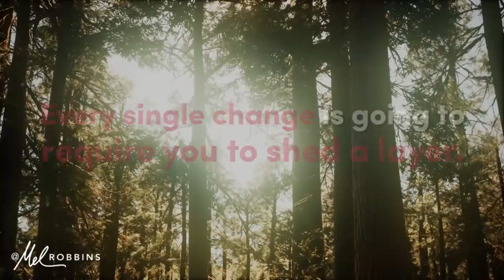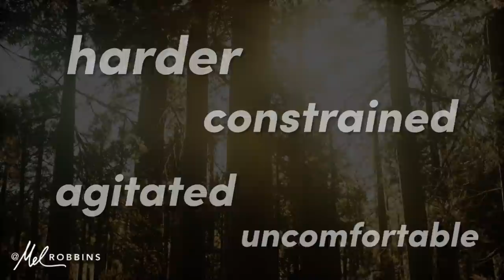What hiking in my big red coat taught me about change.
I was out on a hike in Southern Vermont the other day with my dog and as I climbed higher and higher, I started sweating and needed to shed a few layers. The jacket that kept me warm when I started was now roasting me like a turkey, making me uncomfortable and slowing me down. It made me think about the process of climbing to greater heights in life.

Every time you improve some area of your life, you will need to shed a layer of your old self. You may need to shed a relationship, a belief, a habit, a job, or even the identity you used to cling to.

Sometimes the things that helped you get started are the first things that need to go. It’s an unavoidable part of becoming the new you.

This video will remind them that they’ll reach their new goal faster if they begin shedding layers now.